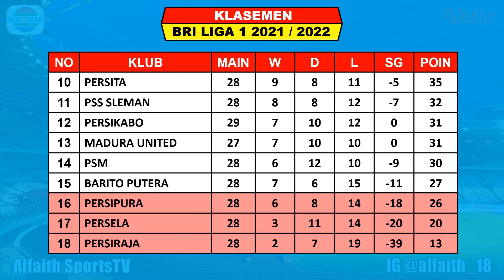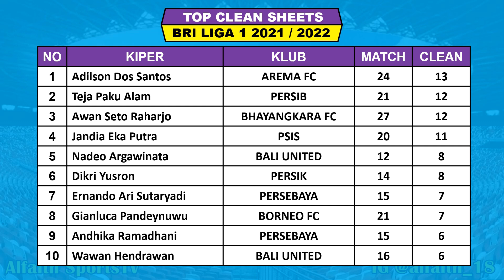Hasil Liga 1 Hari Ini - Persik VS Madura United - Persikabo VS Persipura - Klasemen BRI Liga 1 2022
Hasil Persik VS Madura United
Jadwal Barito Putera VS Arema

Pertandingan liga 1 indonesia akan disiarkan secara langsung oleh Indosiar, Aplikasi Video Dan O channel selaku Official Partner BRI Liga 1 2021/2022

Hasil liga 1 Indonesia Pekan 29 Sabtu 5 Maret 2022 Live Ochannel / Indosiar
PERSIK VS MADURA UNITED
PERSIKABO VS PERSIPURA
BARITO PUTERA VS AREMA FC
BORNEO FC VS PERSELA
PERSIB VS PERSIRAJA

Jadwal liga 1 Indonesia Pekan 29 Minggu 6 Maret 2022 Live Ochannel / Indosiar
PSM VS PSIS
PERSITA VS PERSEBAYA
BALI UNITED VS PERSIJA

Hasil liga 1 Indonesia Pekan 28 Senin 7 Maret 2022 Live Ochannel / Indosiar
BHAYANGKARA FC VS PSS SLEMAN

KLASEMEN
BALI UNITED 60
PERSIB 57
PERSEBAYA 54

TOP SKOR
SPASOJEVIC 19
EZZEJJARI 17
CIRO ALVES 16
FORTES 16

TOP ASIS
MARUKAWA 9

FANSPAGE FACEBOOK : Alfaith Sports
SUMBER / SOURCE : Liga 1 Indonesia